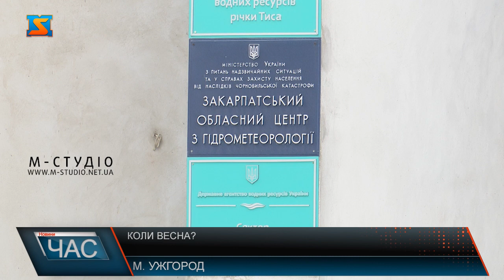Коли весна? Не березнева погода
Коли ж наступить весна не за календарем, а по погоді! Питання, що турбує наразі закарпатців. Адже майже кінець березня, а холодно, як узимку. В горах – досі лежить сніг, працюють підйомники – можна кататися на лижах. Як довго ще зберігатиметься мінусова температура та коли ж очкувати потепління на Закарпатті? «Нічого дивного!» - кажуть фахівці. Така погода завжди була типова для березня у Закарпатті. І лише останнє десятиліття у краї спостерігається потепління на початку весни, тому люди дещо відвикли і призабули про це.  Тепло порадує краян лише з середини квітня! А поки будуть зберігатися низькі температурні режими. Вночі у низинних районах – 2-4 градуси мороза, у горах – до 8. Удень – плюс 6-7 градусів.Також  від завтра  слід очікувати по всій території краю посилення вітру. Так, в Ужгороді та Мукачеві до 10 метрів за секунду, на височині  – до 15. Можлива ожеледиця на гірських дорогах. Поступове потепління прогнозують після 25 березня . У низовині вночі вже буде 2-5 градусів тепла, у день до 8. І протягом двох тижнів повільно температура підвищуватиметься до 11-14  градусів.